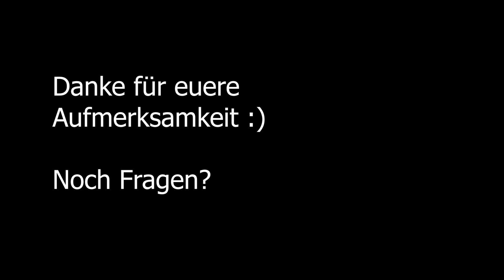Finale Ligure Tipps + Vlog 🍕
In diesem Bewegtbild-Kunstwerk gibt es Tipps rund um den perfekten Finale Ligure Urlaub (Italien). Mit ausgewählten Tipps von dem bekanntesten Guide der Region @maximiliankrauss6053 und weiteren Finale Fanatikern. Dies ist aufgelockert durch ein paar Vlog ähnlichen Ausschnitten, um sie zu amüsieren.

Ich hoffe, Ihnen gefällt dieses Meisterwerk.

Viele Grüße
Luis